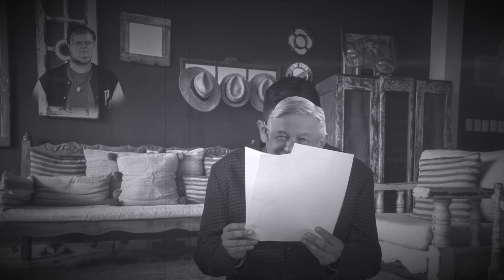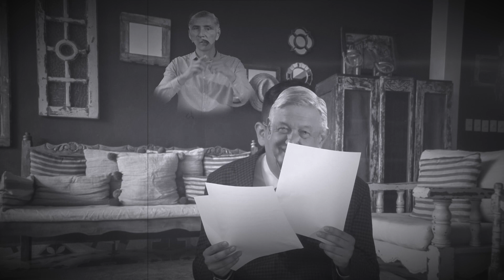¿Los nuevos Tres García? Claudia, Marcelo, y Adán, Los Tres Presidencía-bles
En esta SemanaSanta, no todo es la Pasión, los invitamos a ver esta película de nuestra picaresca nacional

Los tres Presidencía-bles, la historia de una tercia  política luchando por el destape de su gran AMLOVE.